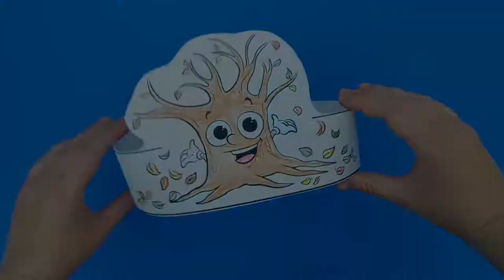Autumn Tree Paper Crown - Season Crafts for Kids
- Crayons
- Scissors
- Stapler